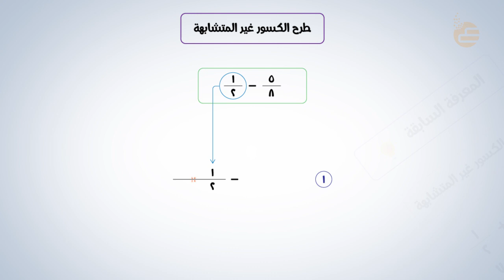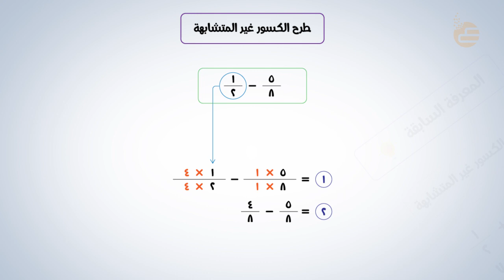تشويقات | طرح الكسور غير المتشابهة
فيديو تشويقي لمادة الرياضيات لدرس طرح الكسور غير المتشابهة للصف الخامس الابتدائي للفصل الدراسي الثاني